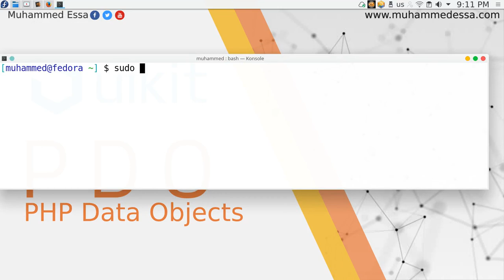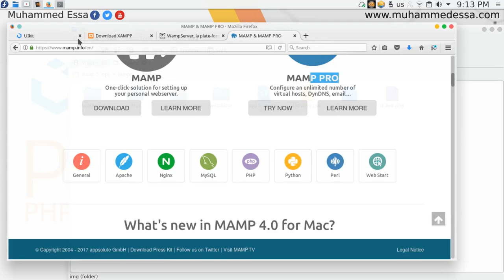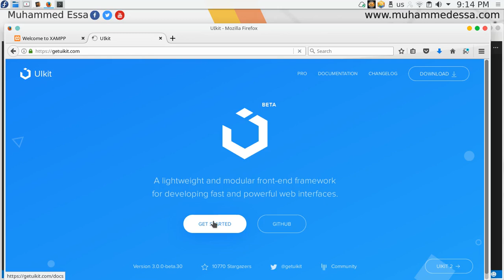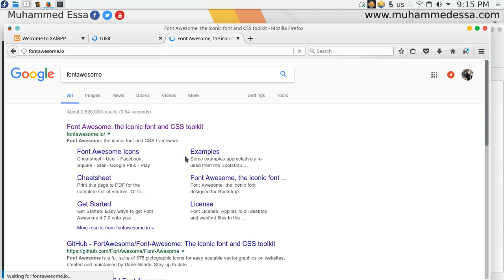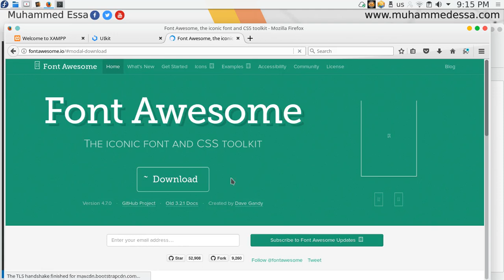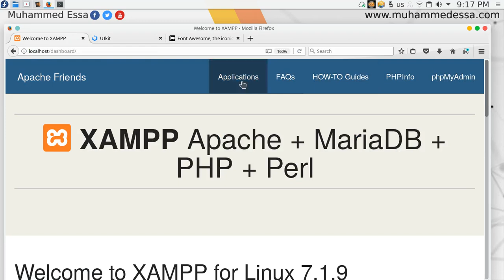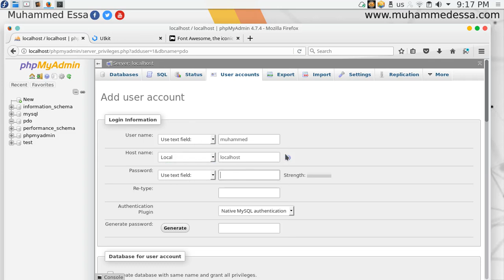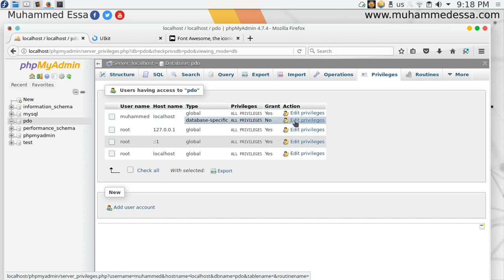2 PHP PDO & UIkit MySQL setup